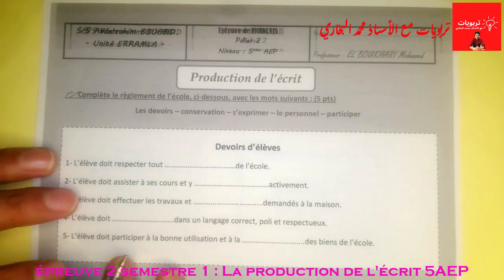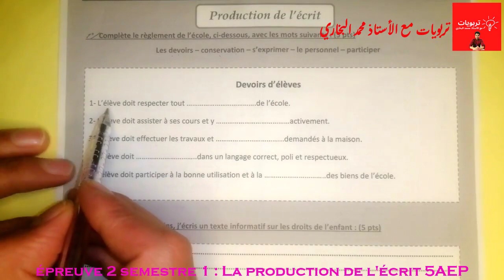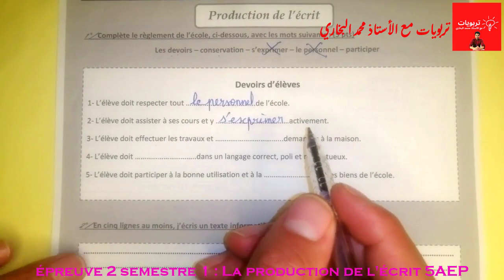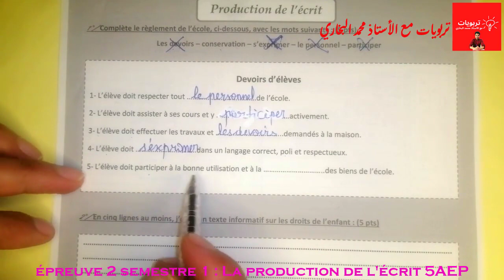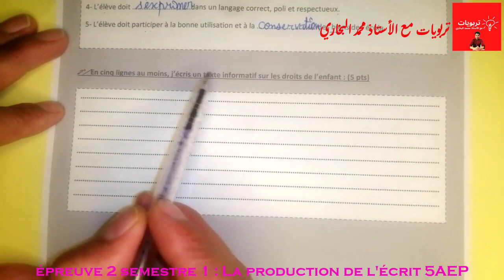فروض الخامس ابتدائي المرحلة الثانية الدورة الأولى - اللغة الفرنسية - la production de l'écrit 5AEP